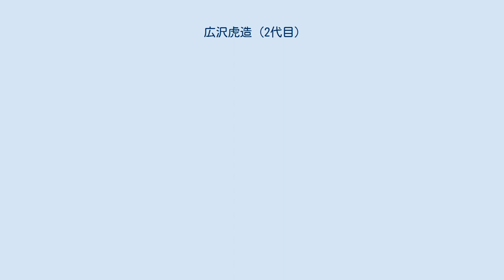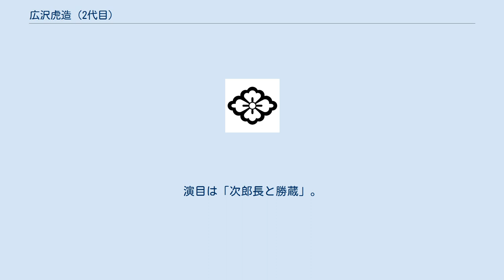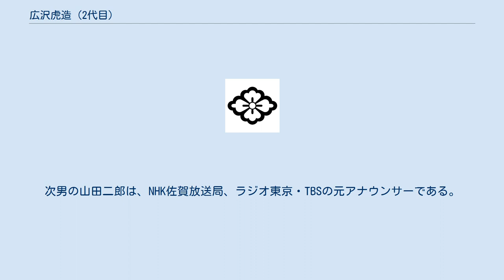広沢虎造 (2代目)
二代目広沢 虎造（ひろさわ とらぞう、1899年〈明治32年〉5月18日 - 1964年〈昭和39年〉12月29日）は昭和時代の浪曲師、俳優。
東京府東京市芝区白金（現東京都港区白金）出身。
本名は山田 信一、旧姓は金田。
 少年時代から浪花節を好み、腕自慢の素人として天狗連で15-16歳ごろには「東川春燕」の名で人気を取っていた。
共立電気電線（現在のアンリツ）に就職していたが、それを辞める。
電気工事の職人として、東京駅の大時計取り付け作業もしたという。
地元の初代木村重松や東家小楽燕に弟子入りを志願する。
が小音と断られ、どうしてもプロになるべく、冨士月子の手引きで講釈師の旭堂麟生のもとに19歳の時に通ってネタを仕込む。
後に「修業（芸を磨くの）は関西で、人気（を上げるの）は東京（関東）で」と（芸界で）よく言われるように当時関西浪曲界の巨頭であった浪曲師2代目広沢虎吉に弟子入りする。
初め広沢春円、広沢天勝、後に天華と名乗る。
1922年23歳で2代目広沢虎造を襲名。
 徴兵検査で麻布第三連隊に入営したのを機会に帰京。
師匠譲りの関西節から、中京節の鼈甲斎虎丸や関東節の木村重松らの節回しを独自に取り入れた節回し、（後に虎造節と呼ばれるようになる）に節を作り変え、戦前から戦後にかけて一世を風靡した。
持ちネタは国定忠治、雷電爲右エ門、祐天吉松、寛永三馬術など多岐に渡り、中でも人気を博したのが、講談師・3代目神田伯山の十八番を、追い掛け回して習得した『清水次郎長伝』であった。
虎造本人が途中から伯山に弟子入りしたと言い分を変えているが、これは誤りで弟子の神田ろ山から習った。
とりわけ森の石松を題材にし、特に「呑みねえ食いねえ」「馬鹿は死ななきゃなおらない」の「森の石松三十石船道中」が知られ大ヒットしたフレーズは、ラジオ放送の普及も相まって、戦前戦後を通じて国民的な流行語となった。
虎造自身の声は小音で、マイクが無い時代に大きな会場だと後ろから「聞こえん!もっと大きな声を出せ!」とヤジが飛ぶほどであったが、ラジオやレコードの登場に助けられたのである。
 1926年（大正15年）5月30日ラジオ初放送。
演目は「次郎長と勝蔵」。
虎造を一躍有名にしたのは、既に次郎長伝を皮切りにラジオに出演し、売り出し中のこの時期に、自身も巻き込まれた交通事故である。
1933年（昭和8年）、世田谷碑文谷の電車踏切で、寄席掛け持ちのため一行が移動中のタクシーが電車と正面衝突、虎造のマネージャーが即死、運転手の助手も危篤、運転手は2週間の重傷、虎造も瀕死の重傷を負うものの、命は助かった。
この事故を新聞各紙が報道する。
その後、1938年（昭和13年）後楽園球場で独演会を開くなど、その名調子は虎造節として一世を風靡、また戦前から映画に積極的に出演し、劇中でしばしば浪花節を演じていた（タナ読み、節劇から映画出演に流れた形式）。
 映画出演に関して吉本興業のマネジメントを受けるだけでなく、浅草花月など当時吉本が東京に持っていた多くの劇場にも出演、半ば吉本の専属状態となっていた。
当時の出演映画には、出演者として「廣澤虎造（吉本興業提供）」とクレジットされているものもある（『エノケン・虎造の春風千里』など）。
1940年（昭和15年）晩夏、広沢虎造映画出演問題を巡っての、浅草田島町殺傷事件は、浪曲家の伝統生活中の、最も悪質に属する部分のあらわれと見てよい。
 戦後にも全盛は続き、浪曲の枠を超えた人気者の虎造は、民放の登場により、ラジオ浪曲ブームのけん引役として、連続読み番組（ラジオ東京の俗称「虎造アワー」）を長年持つことになる。
開局翌日1951年12月26日には『次郎長伝』のうち「石松代参」が開始され、戦前のNHKの年数度の放送から、この週1度の連続読み番組で34％、民放で独走トップの高聴取率を獲得する。
当時の銭湯では虎造の「〽旅行けば」と節まねをしてうなる声が頻繁に聞かれたというエピソードが、昭和史の一面として残されている。
1959年（昭和34年）に脳溢血で倒れ、言語障害を発症。
リハビリに取り組むも回復せず、1963年（昭和38年）の引退興行をもって浪曲界から身を引き、翌1964年（昭和39年）死去した。
65歳没。
戒名は「松寿院俉道日信居士」。
3代目虎造は弟子の虎之助が1966年（昭和41年）に襲名。
虎造の死後、浪曲界には虎造に続く図抜けた大スターが生まれず、以降浪曲界は、現在まで続く長...